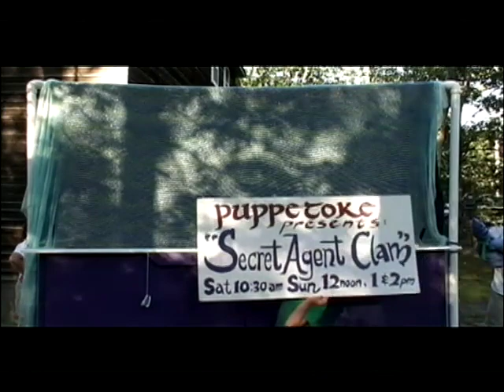Secret Agent Clam pt 1: Puppets on Martha's Vineyard from Puppetoke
Martha's Vineyard Puppets from Jeff Younger and Puppetoke, recorded August 23rd , 2008 at the Martha's Vineyard Agricultural Fair